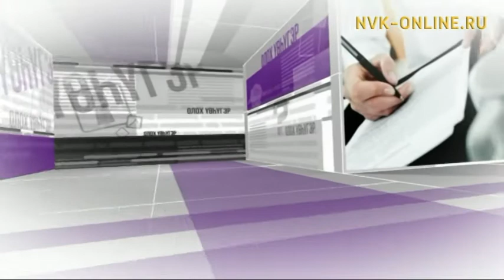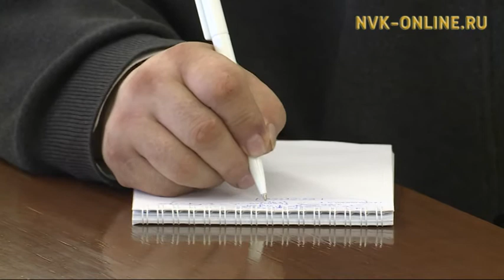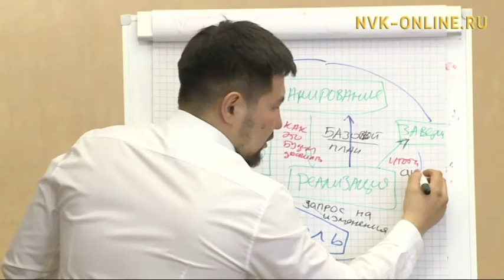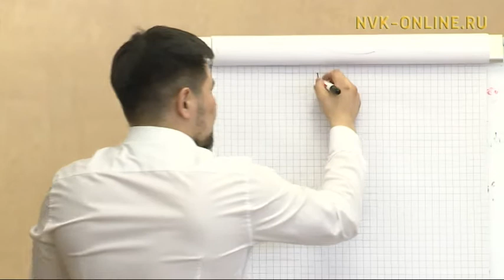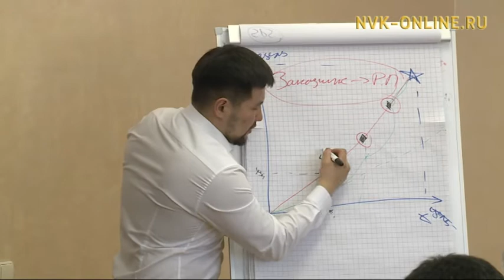Парламентарийдар бастакы съезтэрэ. Олох үөһүгэр (28.03.2017)